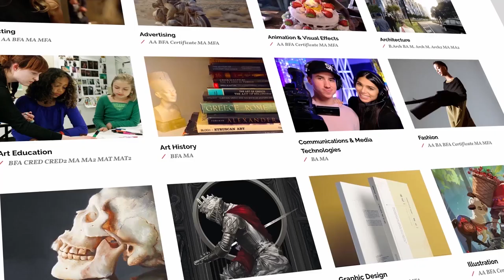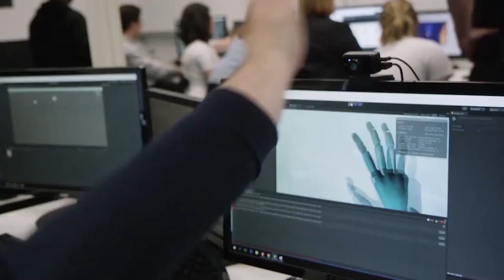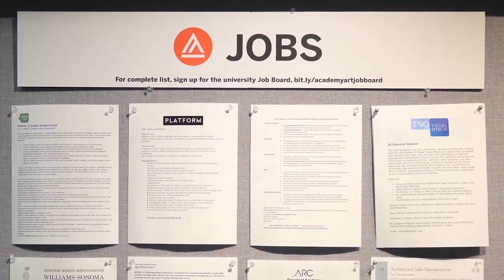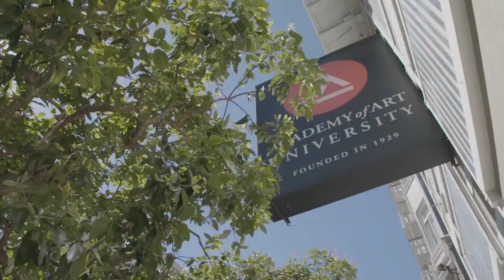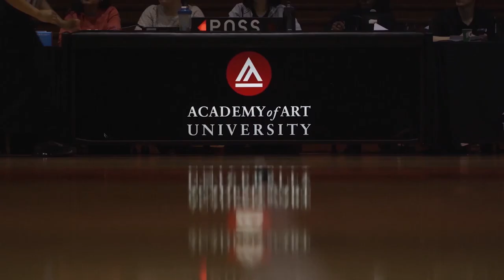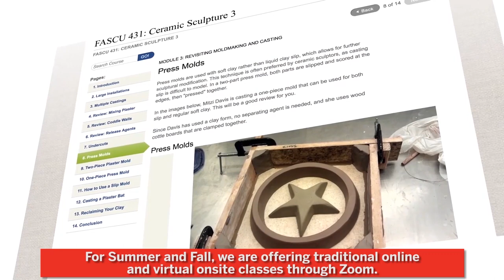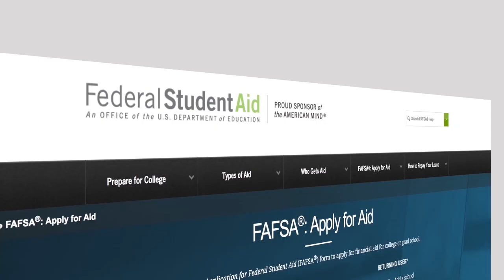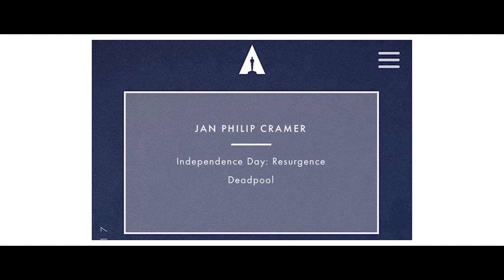Academy of Art University Virtual Open House